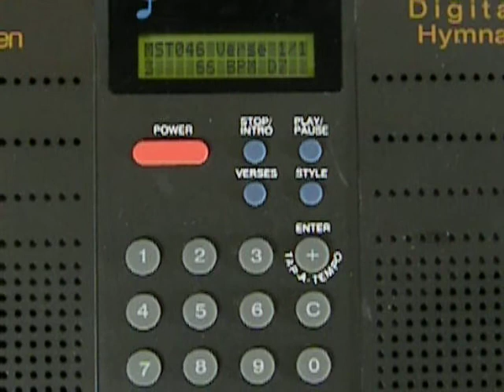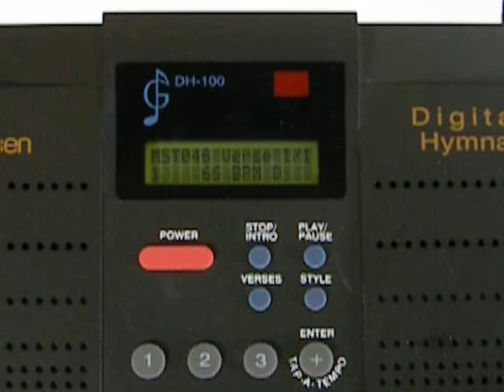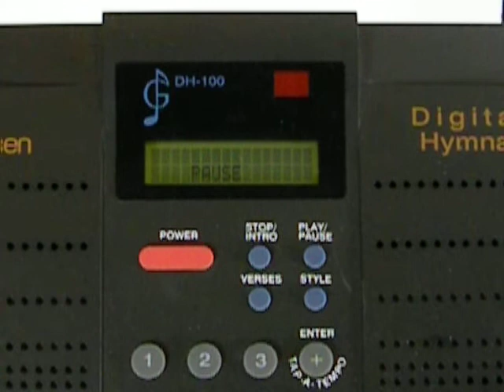Gulbransen Digital Hymnal DH-100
A demo of a few of the many functions of the Gulbransen Digital Hymnal DH-100.    It is self-contained with stereo sound, internal speakers, remote, power adapter, adjustable stand and has thousands of songs from various hymnals.  To play, choose the hymnal or master index 9000, and the hymn # from the index.  It can play the default style, tempo, sound and volume, or can be customized in many ways and in layers in almost endless combinations.  It can be connected to external speakers or a PA system.